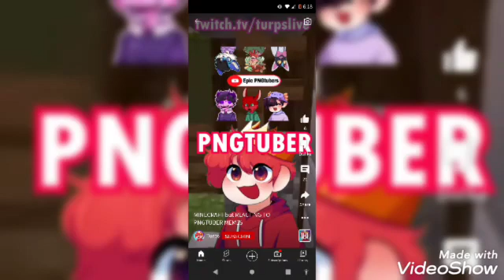edit of turps